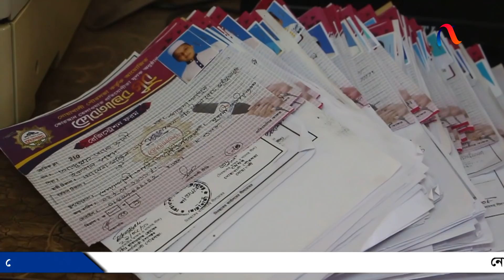নোয়াখালী পৌরসভায় "কোরআনের সুর" এর প্রস্তুতি সভা অনুষ্ঠিত I Quraner Sur News I Noakhali TV